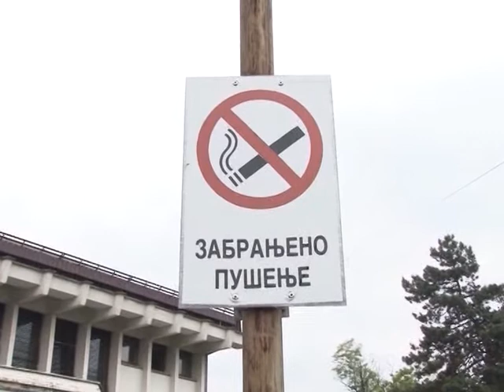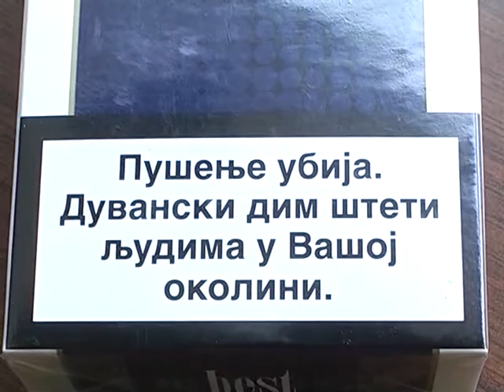Obeležen dan bez duvanskog dima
Širom planete 31. maj se obeležava kao svetski dan bez duvanskog dima. Aktivnosti koje se realizuju - ponovo upozoravaju javnost na štetne efekte izlaganja duvanskom dimu, posebno po zdravlje dece i mladih.